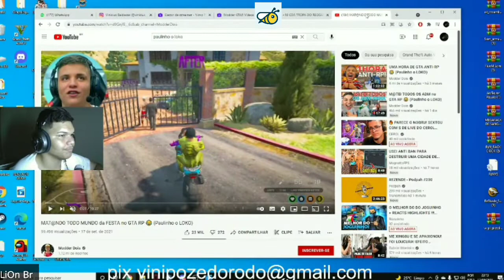GAGUINHO REAGINDO AO VIDEO DO PAULINHO O LOKO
Clipo a galera do Gta Rp,é isso,e quando dá vontade edito umas clipadas,Faço tudo Pelo Celular

Gaguinho faz live na mesma Plataforma do Paulinho Nome dele lá é Gaguinho_rp